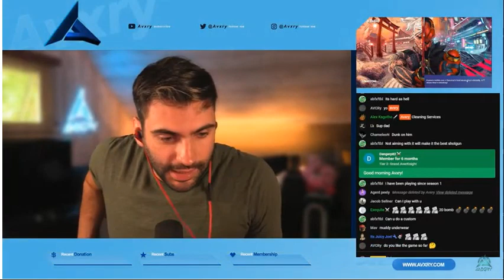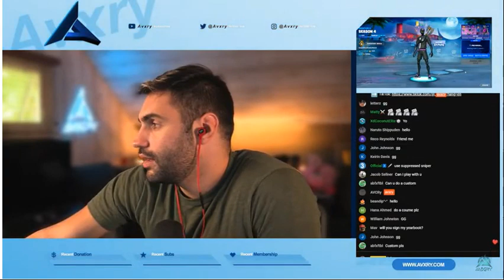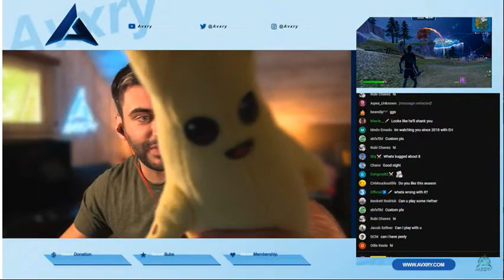Fortnite 0 7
Fornite gameplay now, fortnite wins.